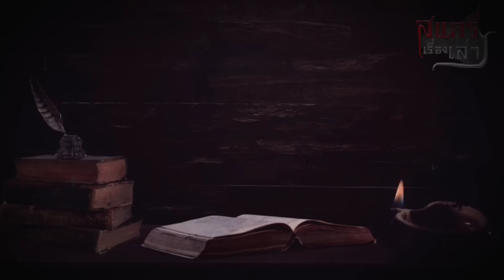คู่รักผีปอบภาค2 | สแกรี่เรื่องเล่า ep: 46